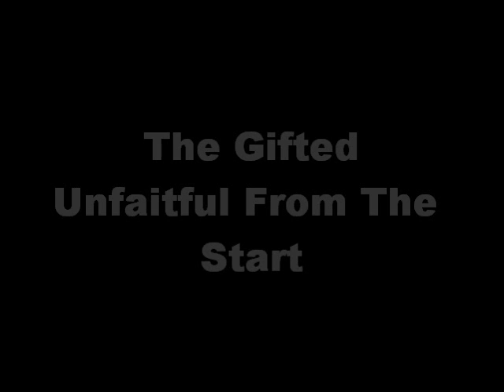Bleeding Hearts of Burning Desire - Bleed (Unfaithful From The Start)